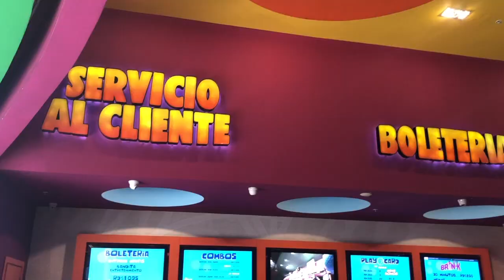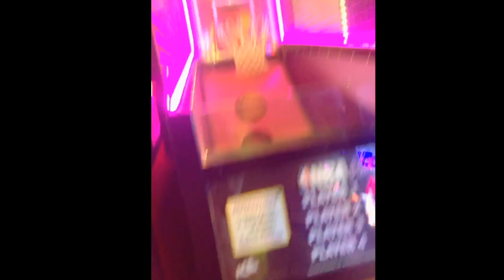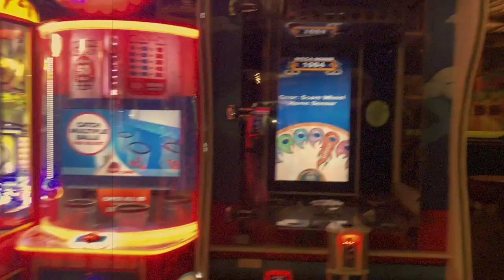SCREAMLAND 😲😱😱😱 I CRIED On a Ride 😭😭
Hiiiiiiiiiiii Guys in today’s video you’ll see how much fun I had at scream land 😱❤️lol  sit back watch and enjoy 😌

SC:Simplykamitv